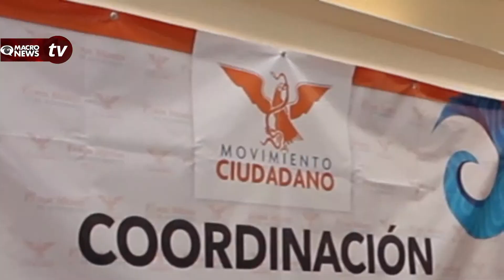IMPULSARÁ MOVIMIENTO CIUDADANO LA INTEGRACIÓN FAMILIAR EN CANCÚN: CERVERA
Al ser la desintegración familiar uno de los principales factores que desencadenan varios problemas sociales, el regidor Antonio Cervera León, señaló que Movimiento Ciudadano atacará de lleno dicha problemática, además de enfocarse en los temas de salud y educación sexual en adolescentes y jóvenes.

Al respecto, el ex candidato a la presidencia municipal de Benito Juárez, señaló que el gran mensaje que abanderará el partido Movimiento Ciudadano, será relacionado con el tema de la unión familiar, pues consideró este como algo que necesita Cancún de manera urgente, para atender problemáticas relacionadas con la delincuencia y las adicciones...